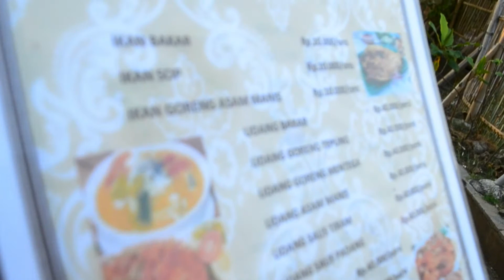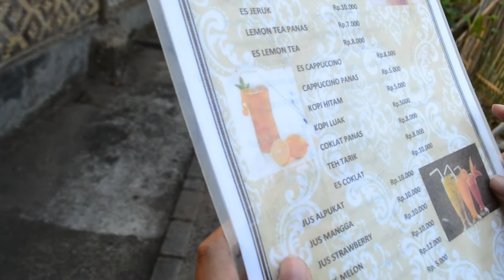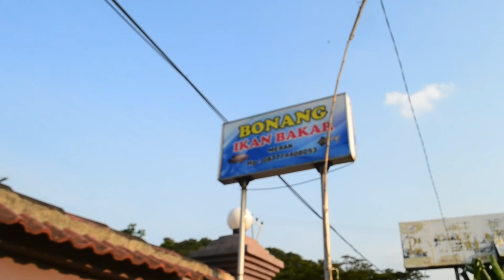Wawancara Bersama Salah Satu Pemilik Rumah Makan Ikan Bakar BONANG di Merak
Meristis sebuah bisnis adalah bukan hal yang mudah untuk dilakukan, sesuai dengan hasil interview dengan narasumber, narasumber bercerita bahwa saat ia merintis bisnisnya yang pada awalnya hanya warung kopi biasa namun sekarang berubah menjadi sebuah rumah makan seafood berkat orang-orang sekitarnya yang memberi masukan agar sebaiknya mereka membuka rumah makan seafood saja dikarenakan tempat mereka yang strategis untuk para pengunjung. hal ini sesuai dengan tahapan kreativitas yaitu tahap belajar, karena dengan latar belakang yang kuat yaitu dengan tempat yang strategis maka narasumber mengembangkan ide bisnisnya yang disesuaikan dengan tempat agar memaksimalkan peluang bisnis.

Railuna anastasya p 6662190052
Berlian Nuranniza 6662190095